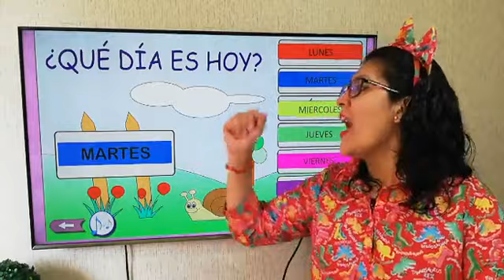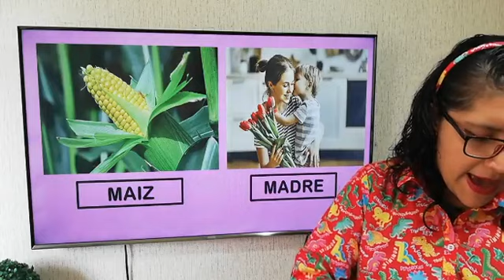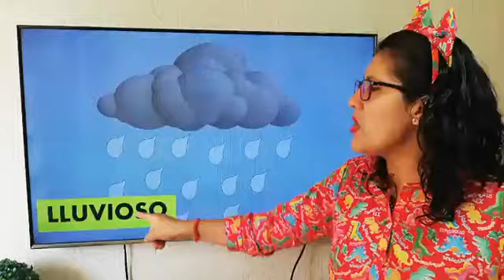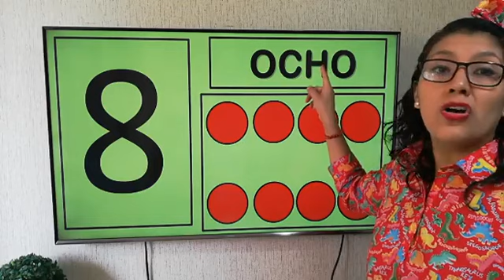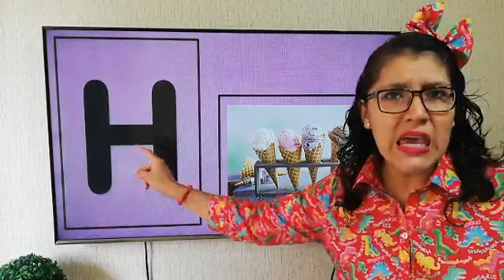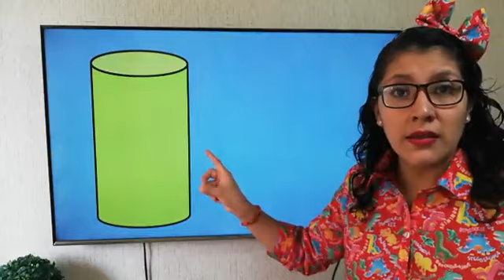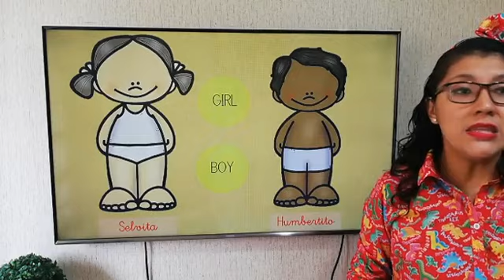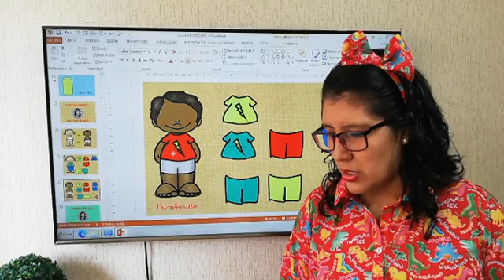MARTES MORNING MEETING LETRA H, NRO 8 ACTIVIDADES PERMANENTES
BUENOS DIAS PAPIS, MAMIS, TUTORES HOY APRENDIMOS EL NRO 8, LA LETRA H, EL CILINDRO Y NUEVAS PALABRAS EN INGLÉS.
RECUERDEN DESCARGAR EL MATERIAL DEL DRIVE PARA QUE PUEDAN SEGUIR LA SECUENCIA DESDE SUS CASAS.
SI DESEAN INTERACCION CON SUS PEQUES RECUERDEN SEGUIR LA PAGINA DE FACEBOOK Y CADA DIA A LAS 9 AM ES EL FACEBOOK LIVE CONECTARSE.